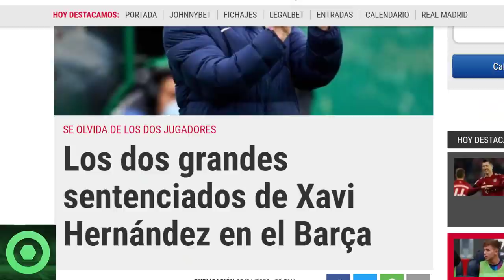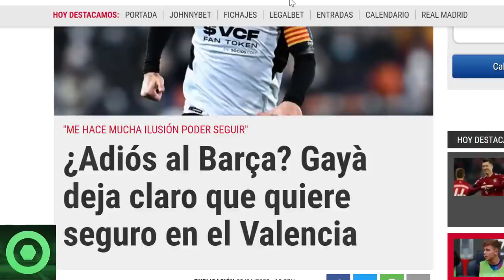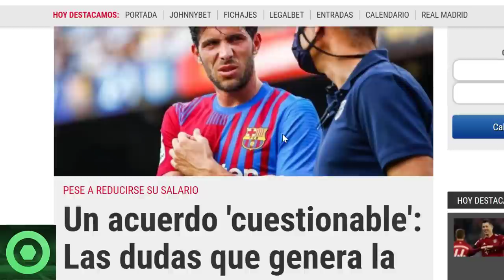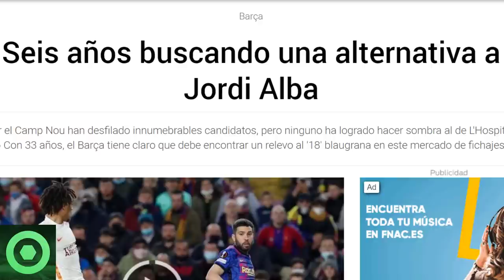💥¡𝗕𝟬𝟬𝗠!💥 Los 2 𝗦𝗲𝗻𝘁𝗲𝗻𝗰𝗶𝗮𝗱𝗼𝘀 Por 𝗫𝗮𝘃𝗶 🔴 𝗗𝘂𝗱𝗮𝘀 Con 𝗦𝗲𝗿𝗴𝗶 𝗥𝗼𝗯𝗲𝗿𝘁𝗼 🔴𝗕𝗥𝗨𝗧𝗔𝗟 Noticia De 𝗝𝗼𝗿𝗱𝗶 𝗔𝗹𝗯𝗮 🟥